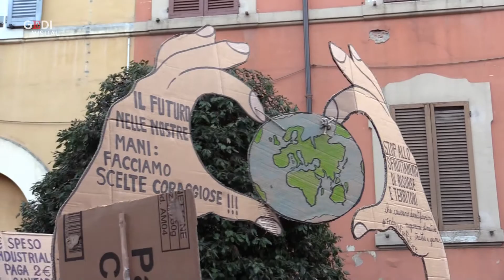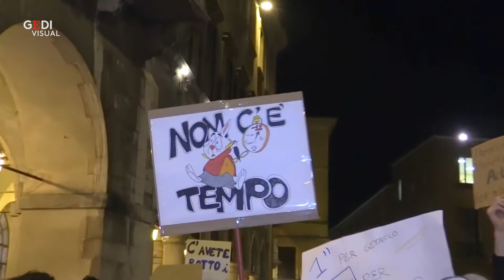FridaysForFuture In migliaia in centro per difendere la terra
FridaysForFuture: Modena in campo per salvare il pianeta.
Un corteo lungo 4 mila persone, e forse anche di più. Erano davvero tanti gli studenti che hanno partecipato all'iniziativa Fridays for Future per salvare il pianeta. Si sono ritrovati in piazza Pomposa per poi sfilare fino in piazza grande. Accanto a loro numerosi i modenesi che li hanno voluti affiancare.